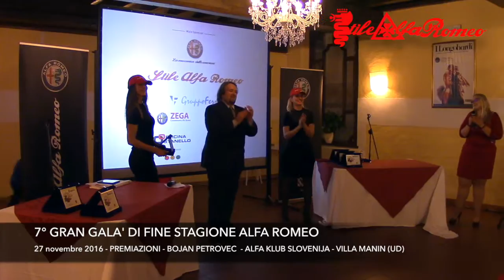VII GRAN GALA' DI FINE STAGIONE - VIDEO HIGHLIGHT 22